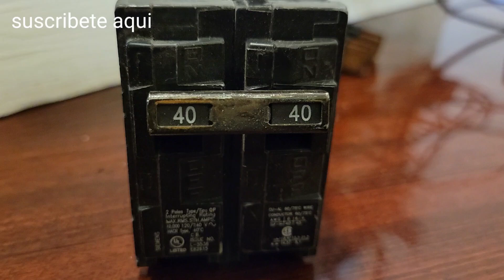parte # 6 de un diseno de un aire acondicionado de connector Los cables de la corriente al breaks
parte # 6 de un diseno de un aire acondicionado de los cables de la corriente de un breaks